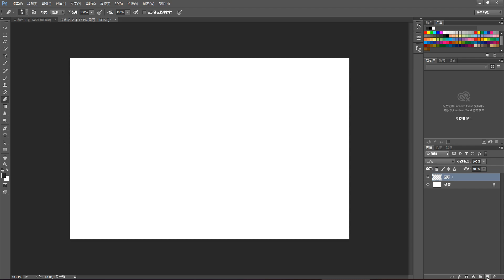【Photoshop】1-1 PS介面介紹